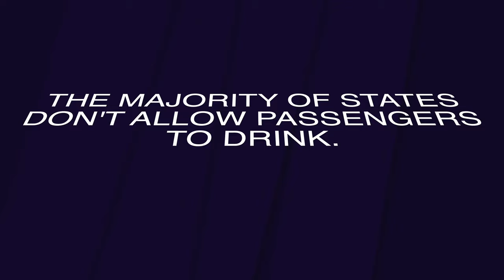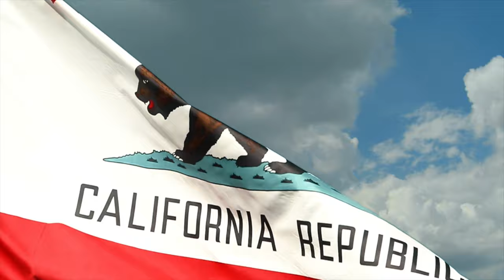Can Passengers Drink in a Moving RV?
Hi, we're the Bradys! We travel the country in our self-renovated 1979 Airstream Argosy. We hit the road in September of 2015 with the goal to live minimally, seek adventure and enjoy the freedom of RV life. We've learned a lot in those years and have used that experience to create informative content about the RV lifestyle. We strive to answer any and all questions you may have that will help you on your journey to RVing!